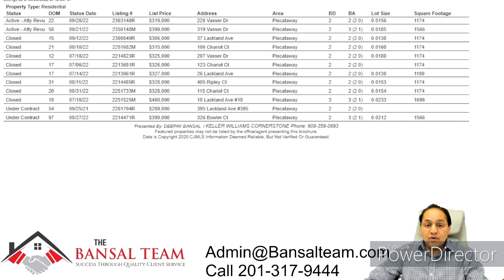📌Maple Grove Woods, Piscataway🏡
📢Maple Grove Woods, Piscataway 2022 Quarter 3 Market Update🔥💙